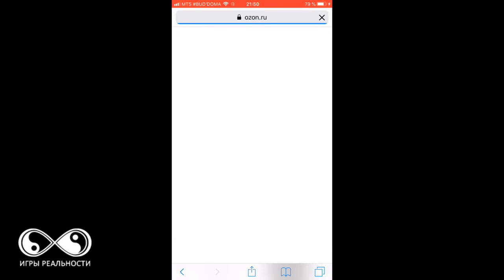Шок! Конституция с поправками на озоне!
На сайте озон УЖЕ можно купить конституцию С ПОПРАВКАМИ!!! Объясните кто-нибудь как это? Сегодня 10 июня 2020г! Голосования же ещё не было! Я буду голосовать однозначно против! Кто тоже собирается голосовать и проживает в Москве добавляйтесь Telegram
What’s up или напишите мне или в инстаграм: hellokittykiss8

Напишите ваши мнение в комментариях!